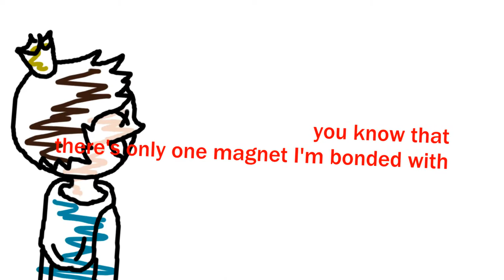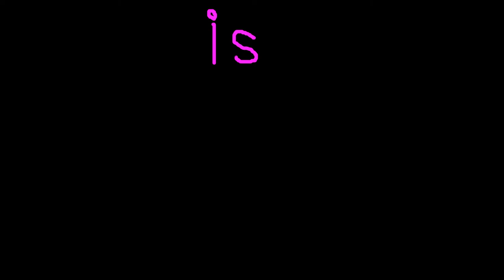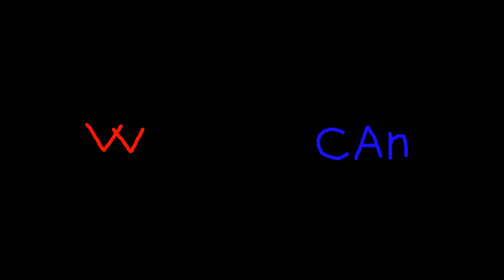【Hatsune Miku - Oliver】 Broken Magnet 【Vocaloid Original Song】 [ANIMATED VIDEO]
Lyrics:
magnets we are, magnets we are
positive, positive
negative, negative
magnets we are
positive, positive
negative, negative
magnets we are

come on the coast is clear
and now the enemy is going to appear
the night is here
the farther we are the better we can hear
our impulse
the power with which I am now infused
I feel it
because we're broken and we are too far

I feel it, I feel it
My plan is working
but I'm not, but I'm not
the night is upon us
the quiet is now fuss
we can now get closer
remember we're broken

positive, positive
negative, negative
magnets we are
positive, positive
negative, negative
magnets we are

I can't hear anyone
completely silent people except this one
is what I want
the only one that will have my response
before you know
and yes, everyone else is right below
you know that
there's only one magnet I'm bonded with

remember we're broken

positive, positive
negative, negative
magnets we are
positive, positive
negative, negative
magnets we are

I don't see why you want
to make me angry, so I haven't got
why you tell me
to do something stupid that I dislike
don't you know that
I am the commandant just of myself?
I follow
just the entanglement of my magnet

remember we're broken

remember we're broken

positive, positive
negative, negative
magnets we are
positive, positive
negative, negative
magnets we are